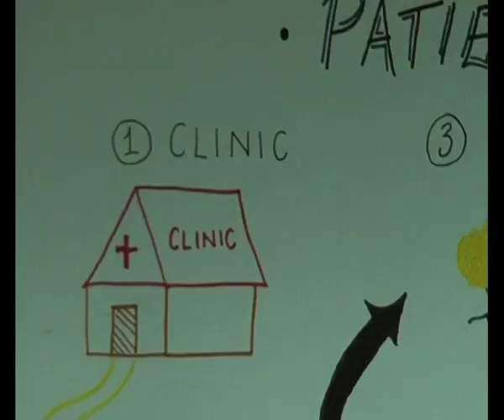Hospital wait FRI transfer